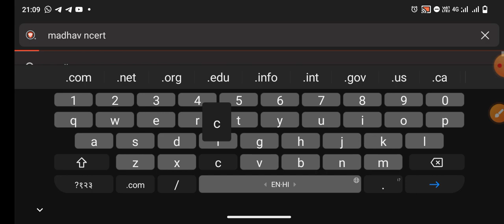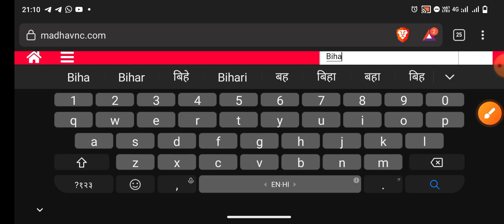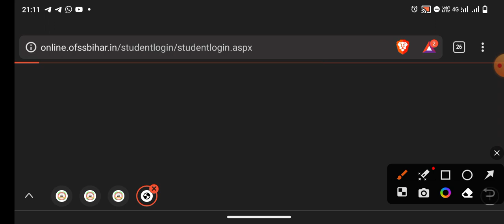Bihar board 11th merit list जारी 2023 ;- bseb inter एडमिशन 1st merit list मे नाम कैसे चेक करे । Bseb